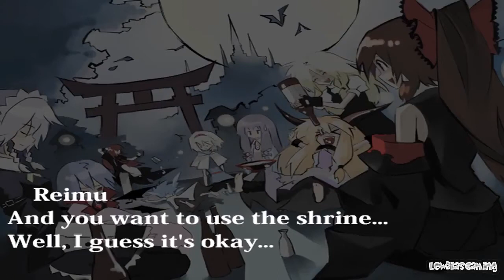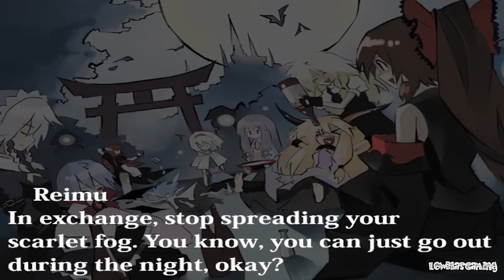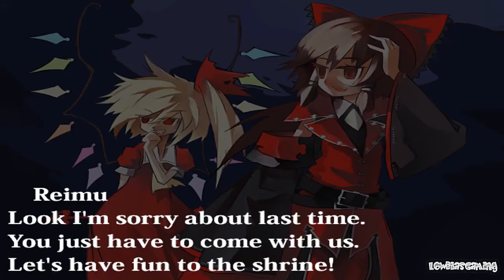Let's Play Koumajou Densetsu: Scarlet Symphony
It's some kinda Touhou-Castlevania... thing? It's alright I guess. Touhou needs to really go away though. I'm kinda sick of it.